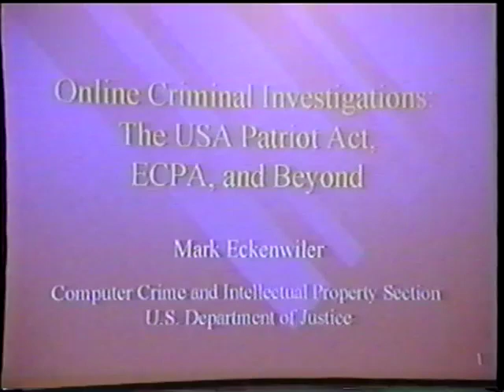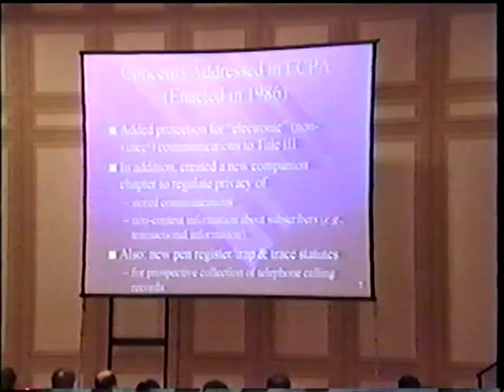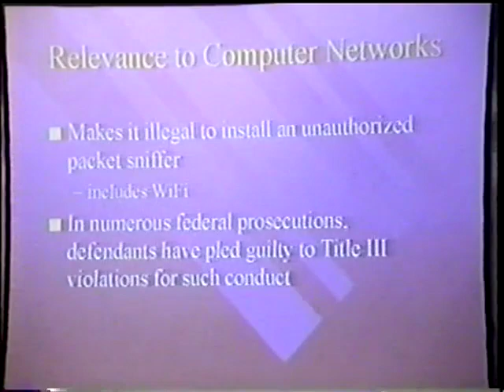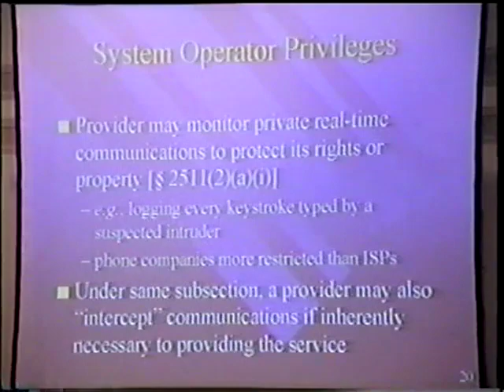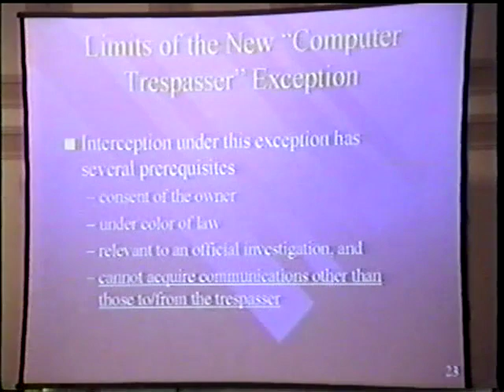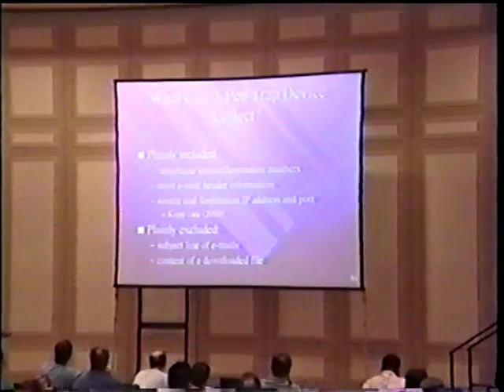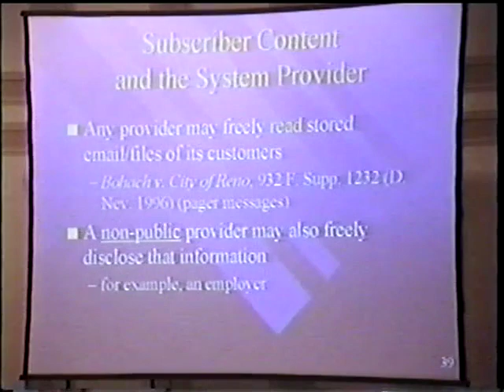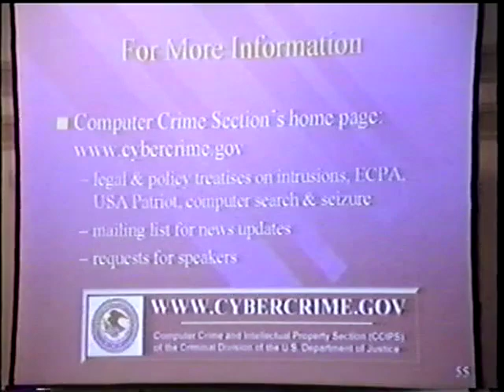Black Hat USA 2002 - The USA Patriot Act and Criminal Investigations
By: Mark Eckenwiler